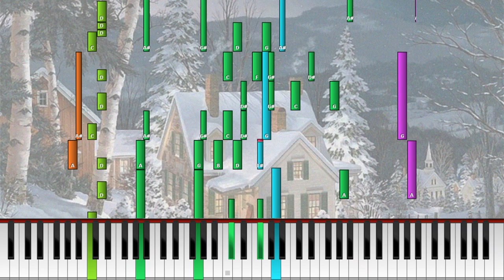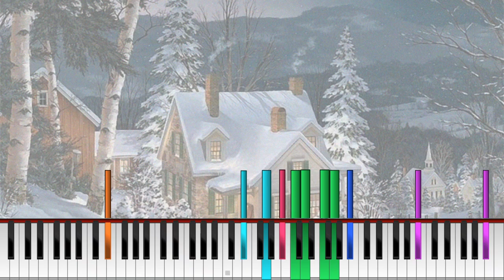"Christmas Time is Here" (Midi) [Korg Triton] *Synthesia*